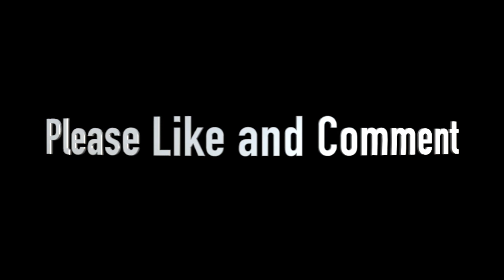【ベース】グルーヴモンスター！モノネオン Session Take Collection！！世界のベーシストたち♪【thebassman】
世界のスーパーベーシストたちをご紹介！
飛ぶ鳥を落とす勢いで活躍の場を拡げ、
もはや言わずと知れた新進気鋭のベーシストMono Neon！！
彼のライブやレコーディングにおけるセッションテイクをお届け！！

○【ベース】この人たちを超える人を教えて欲しい…！！世界のベーシストたち♪【thebassman】

 ◆動画引用元

★著作権に関する記述★ 内容には細心の注意をして掲載しておりますが、 もし、この動画で使われているコンテンツ（音楽や画像、映像）を所有しており 私のチャンネルに表示したくない場合は、 個人的にメッセージやメールでお知らせください。 コンテンツは24時間以内に削除いたします。